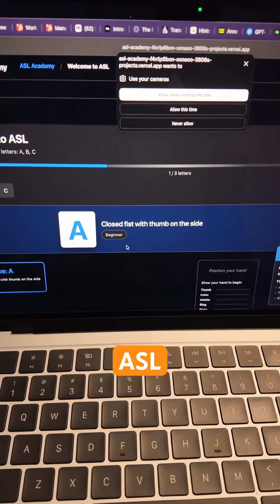I made an ASL app 👌🏾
I used claude code to build an ASL training app. This way training becomes more accessible!